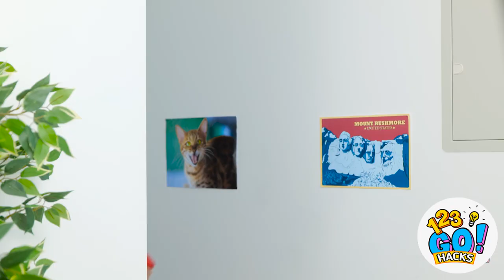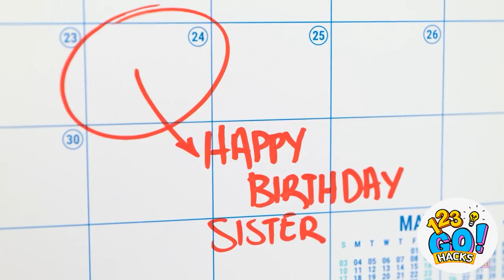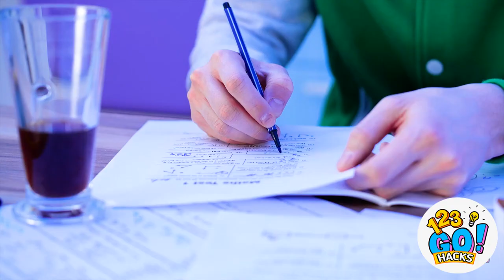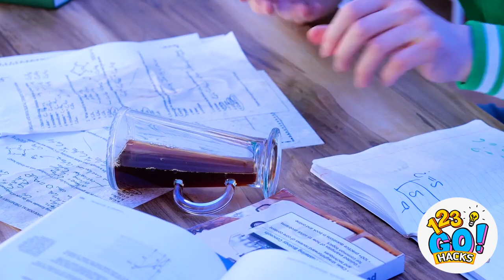YUMMY FOOD HACKS AND FANTASTIC COOKING TRICKS || Kitchen Hacks And DIY Gadgets By 123 GO! Hacks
🍤Hey, food and cooking lovers!

Do you think you cook like a PRO or you are just about to start learning how to cook? It doesn't matter on what cooking level you are. We got amazing cooking hacks and DIY ideas for kitchen gadgets for all cookers. Watch our new video with yummy food hacks and fantastic cooking tricks and find a guide on how to become a PRO chief cooker from a beginner. Cook your favorite food faster with our tasty food recipes and kitchen ideas. Also we have gathered DIY food hacks, kitchen tricks, food tips, secrets how to cook like a pro and make the best food masterpieces for you and your friends, cake decorating ideas, useful hacks how to sneak food, how to sneak sweets in any place you go and much more cool hacks for foodies are waiting for you!

123GO #123 GO! HACKS